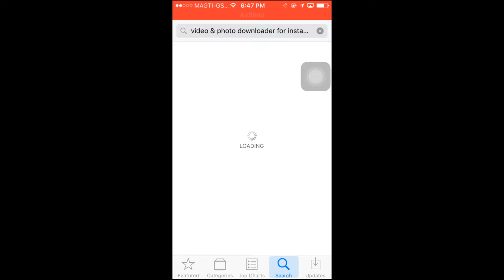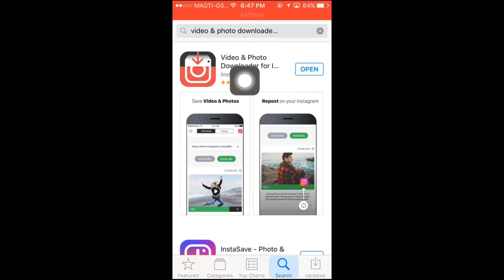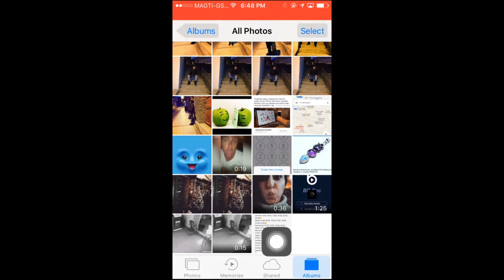[EN] How to Download Photo & Video In Instagram HD [DJCHMRAN]